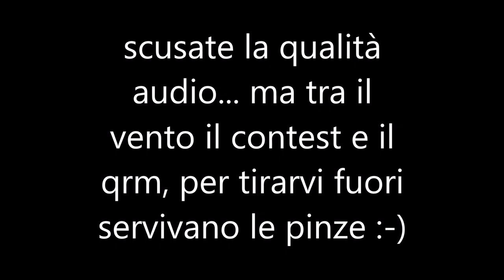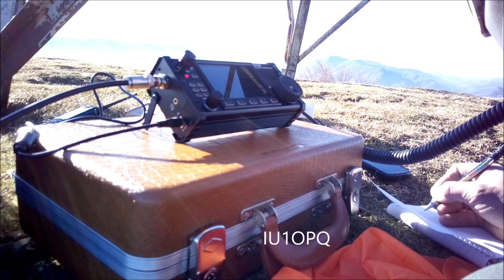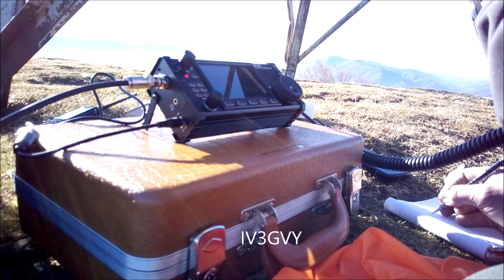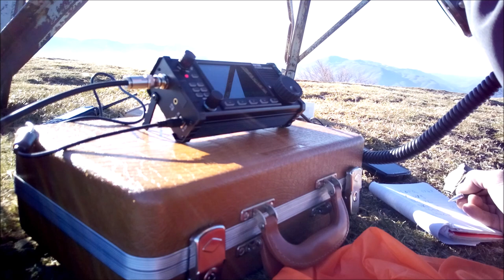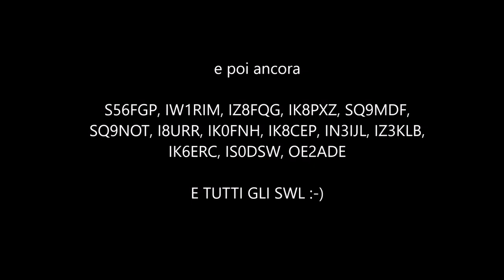SOTA M.te Pelpi I-ER309 30/01/2022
Attivazione SOTA, 1° del 2022... ci voleva un po' di salita
nonostante il QRM, il vento, il contest si è fatto parecchia roba bella
banda 40 m
antenna dipolo monobanda V  con centrale su canna da pesca di circa 5 m
RTX Xiegu X6100